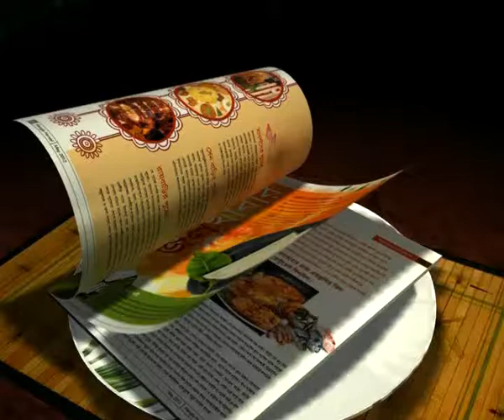CAB CHALLENGER TROPHY: EXCLUSIVE UPDATES..